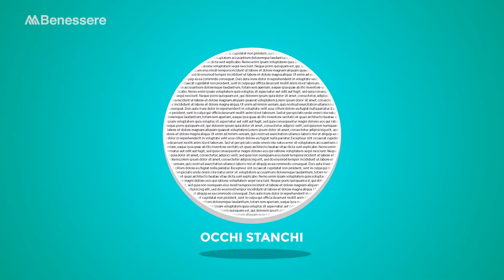Luce blu: come proteggere gli occhi dai danni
Che cosa è la luceblu? Quali danni può provocare agli occhi? Guarda il video e scopri i consigli di MBenessere per prenderti cura della salute dei tuoi occhi.

MBenessere è il blog di Montefarmaco OTC, dedicato all'informazione su alimentazione, salute, prevenzione e stili di vita.
Letto quotidianamente da migliaia di persone in cerca di consigli e idee sulla salute e il benessere fisico e mentale, il sito di MBenessere tratta di moltissimi argomenti, tra cui:

- Mamma e Bimbo
- Benessere Occhi
- Colesterolo
- Lifestyle
- Intestino
- Energia
- Acustica
- Dolore
- Salute Orale
- Pelle

Tutti i contenuti sono realizzati con la collaborazione di esperti del settore, medici e biologi.